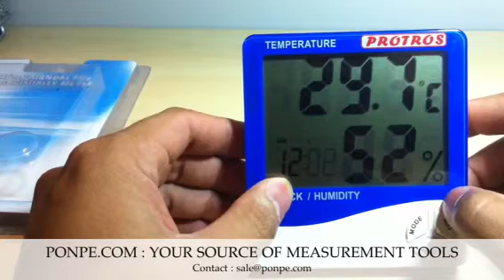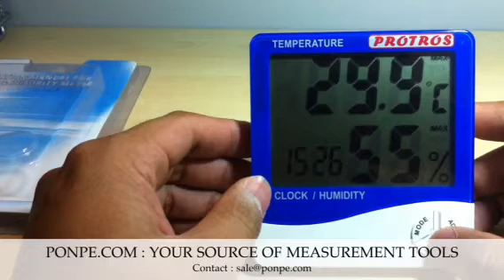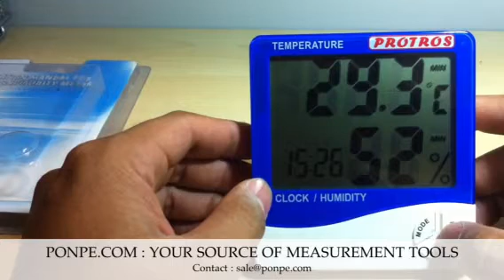TH90 เครื่องวัดอุณหภูมิ ความชื้น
จำหน่ายเครื่องวัดอุณหภูมิ ความชื้น TH90 (TH801) เครื่องวัดอุณหภูมิ ความชื้น วิธีการใช้งาน

เครื่องวัดอุณหภูมิทั้งหมด